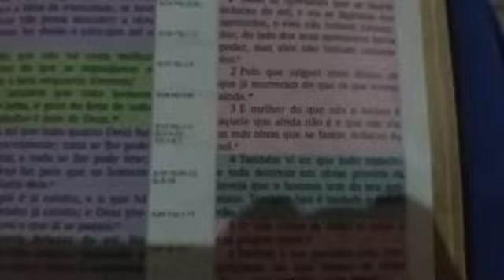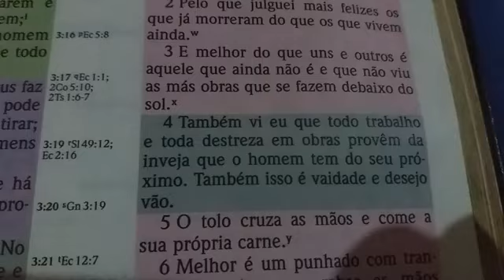O que a Bíblia fala sobre a inveja...